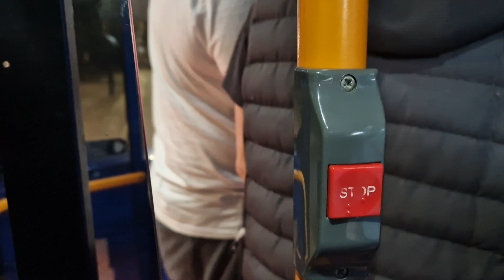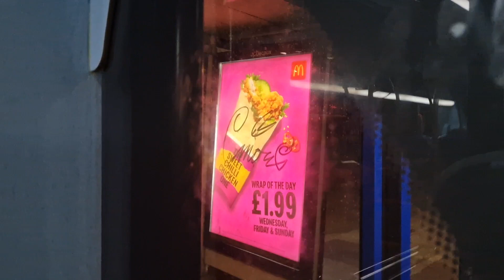Stupid 161 driver wouldn't give the kid back his zip card (SLN 12287 SN14TXF)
These drivers must be stopped. Bro really took a valid zip card from the kid just like that SMH.